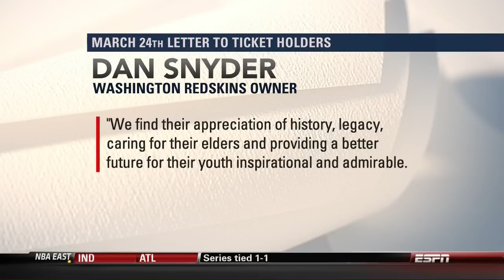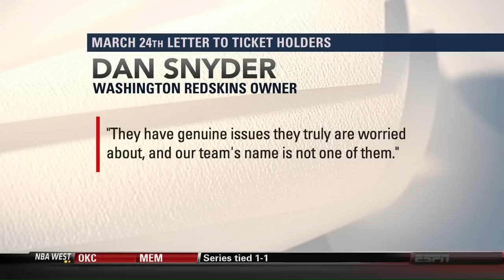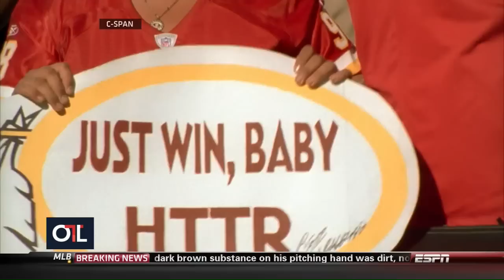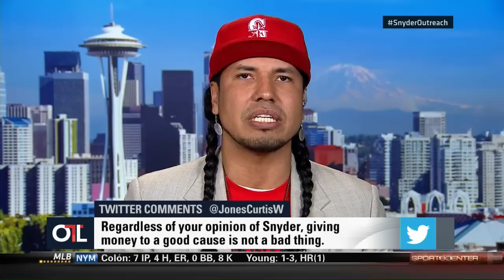ESPN Outside the Lines Redskins Debate w/ Gyasi Ross and Dave Zirin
Author and attorney Gyasi Ross joins a panel including Dave Zirin, sports editor of The Nation; Ray Halbritter, CEO of Oneida Nation Enterprises; and Evan Redmon, editor in chief of sonofwashington.com, discussing the Redskins name controversy. Televised April 24, 2014.